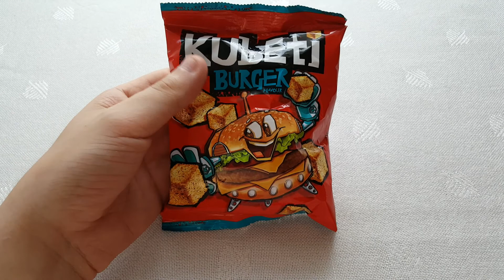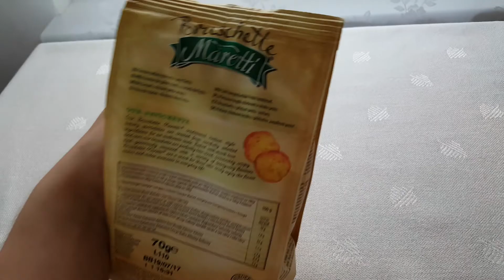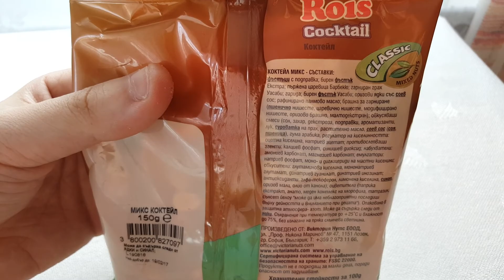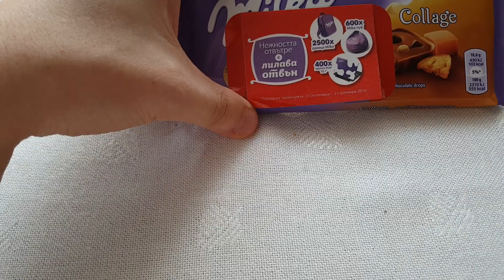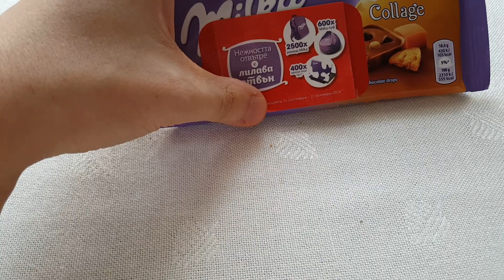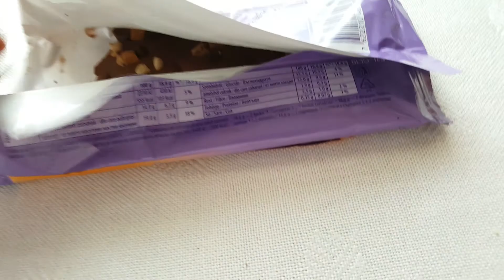Abur cubur 1 | Bulgaristan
Abur cubur videosu da yapayım dedim..
umarım beğenirsiniz :))

Not: Video 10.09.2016'da Varna/Bulgaristan'da çekilmiştir.